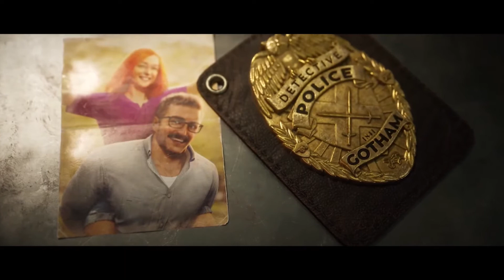DESTINY 2 DELETING CONTENT NEW SWITCH PRO COMING + 2 NEW DC GAMES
Let us discuss the future of the next generation of consoles, including the Nintendo switch, ps5 & xbox series x. in today's discussion, we will discuss. destiny 2 deleting content, switch pro rumors + 2 brand new dc games and my thoughts on it in this next generational console war!